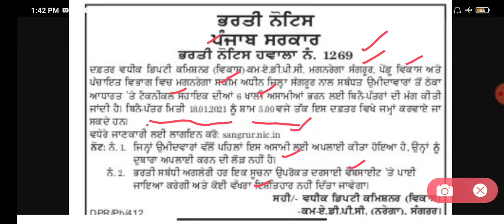ਪੰਜਾਬ ਸਰਕਾਰ ਵੱਲੋਂ ਮਨਰੇਗਾ ਅਧੀਨ ਭਰਤੀ ਸਬੰਧੀ ਨੋਟਿਸ ਜਾਰੀ ! punjab latest job 2020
Welcome to EXAM STUDY WITH JOB ALERT channel!  We keep abreast of education related and new posts on our channel!  Apart from this we prepare Master Cadre, Punjab Tate, ETT Screening Paper.

PUNJAB GK